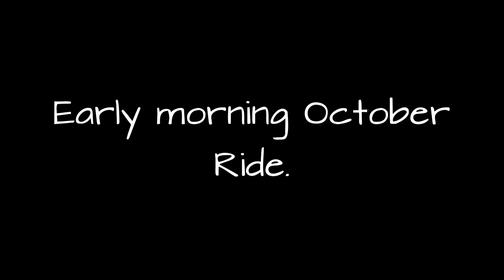October bike ride CT hills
Ride through the Connecticut hills on a Yamaha FJR 1300.